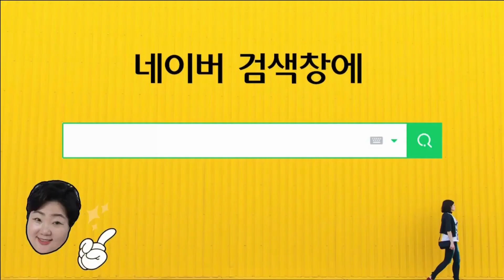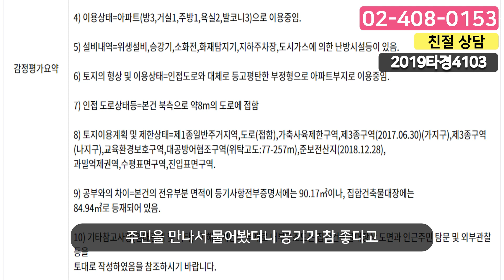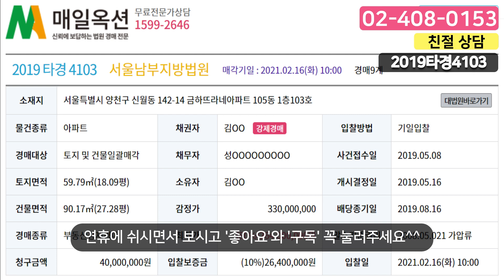[부동산추천] 서울 2억 대 35평형 아파트│서울시 양천구 신월동 금하뜨라네아파트│부동산 법원 경매│넓고 공기 좋은 곳│임장 후기│설날 잘 보내세요